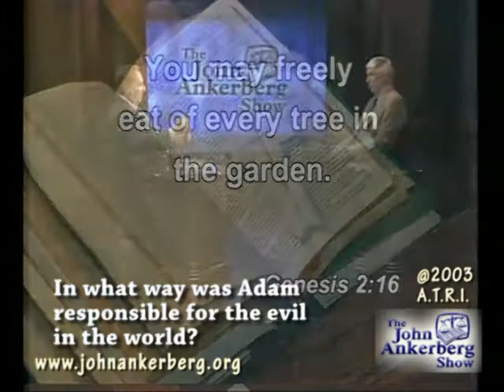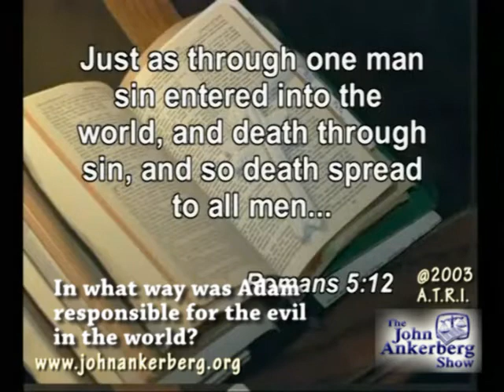In what way was Adam responsible for the evil in the world?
From our series entitled, "Why Does God Allow Evil and Suffering in the World?"This clip answers the question: In what way was Adam responsible for the evil in the world?